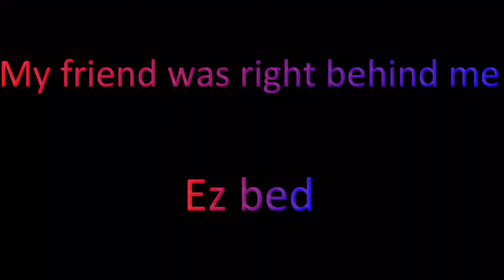Reasons I am Dream | Minecraft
Dream better take notes mah man

Technoblade Minecraft memes funny dream mrbeast lol lmao 69iq